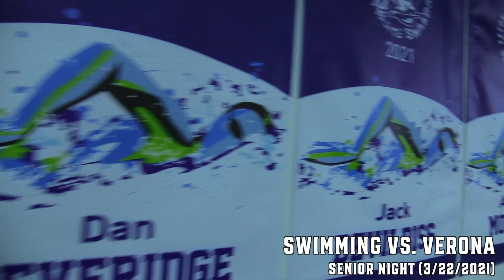Seton Hall Prep Swimming: Senior Night vs. Verona (March 22, 2021)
We thank our seniors who have dedicated their time and effort toward SHP Swimming!